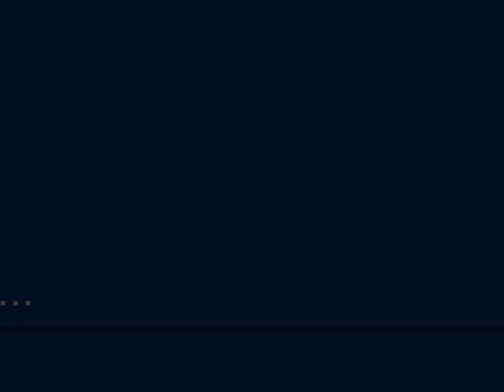BSP - U Wanted 2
Black Sun PRO-ductionz presents a new track "U Wanted 2" feat. System of a Down